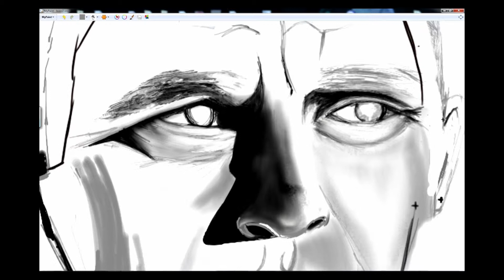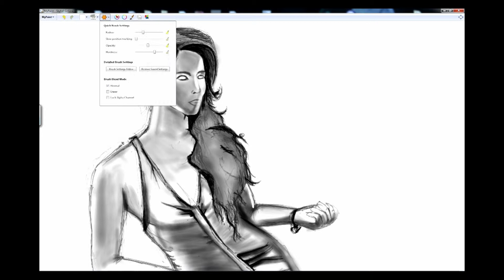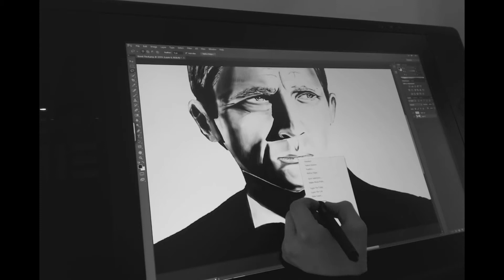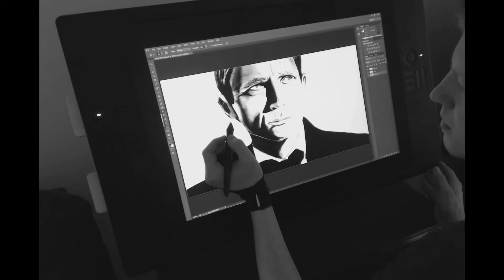Daniel Craig, James Bond Speed Drawing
Speed drawing of Skyfall, Music - Bond remix (moby)